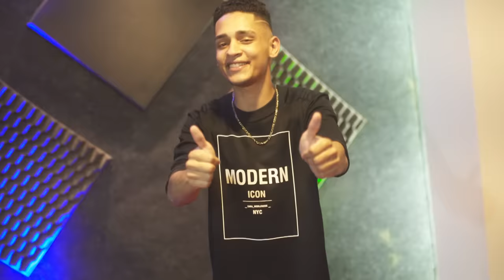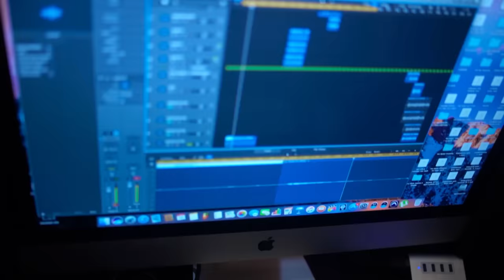Mc Maycon - Senta Aqui Bebê [Web-Clipe Oficial] Prod. DJ Rhuivo.